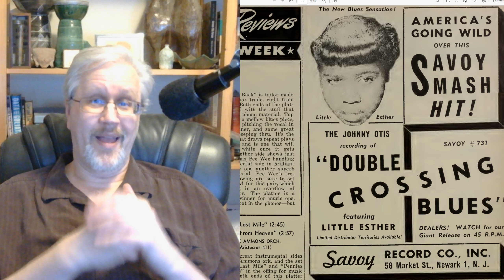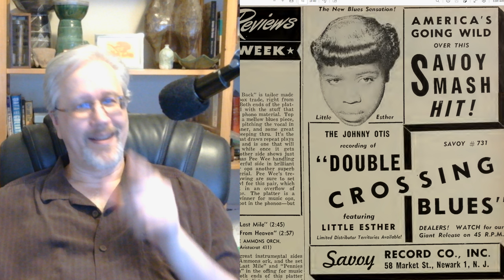The DJ Speaks: The Musical Secret Behind Heartbreak Hotel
Dig deep enough in the roots of rock and roll, and you'll discover all kinds of treasures - this one's connected to Heartbreak Hotel! I'm a DJ in Dallas, Texas, and over the years, I've married my love of history to my love of music. Let's look at the start of rock and roll and soul music and see how it all came together.